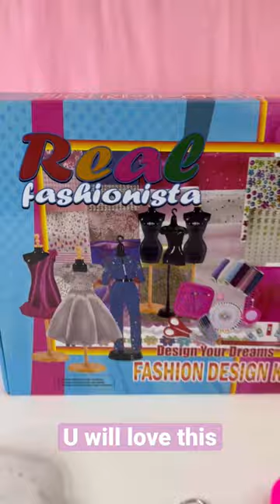My fashion design kit